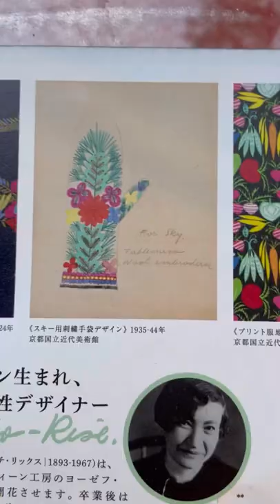上野リチ展 東京三菱３号館記念館 振り返り動画の途中で地震。